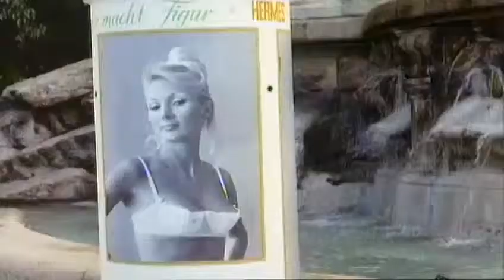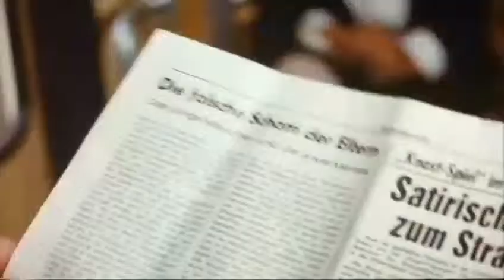Herzblatt oder Wie sag' ich's meiner Tochter (1969)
Year: 1969 Country: Germany Genre: Erotic Quality: TVRip Language: Original Director: Alfred Vohrer Studio: Roxy Films Starring: Georg Thomalla, Mascha .

Year: 1969 Country: Germany Genre: Erotic Quality: TVRip Language: Original Director: Alfred Vohrer Studio: Roxy Films Starring: Georg Thomalla, Mascha Gonska, .